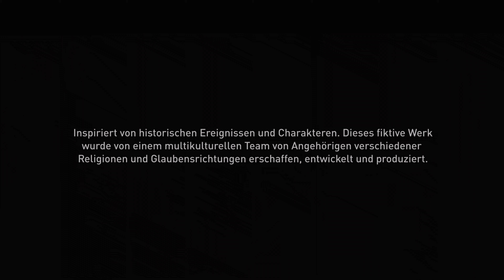Xbox Series X | Assassin's Creed Valhalla die ersten 30 Minuten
In diesem Video zeigen wir euch die englische Version von Assassin's Creed Valhalla auf der Xbox Series X.